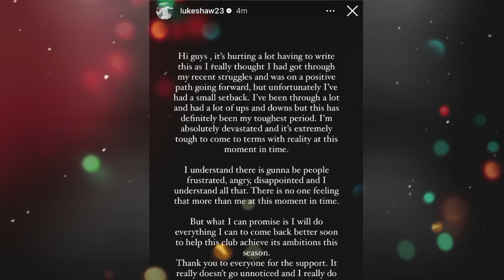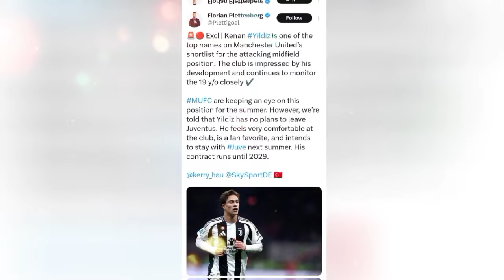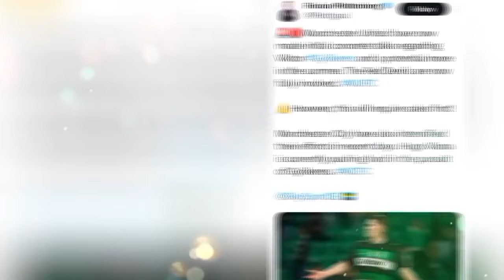BREAKING🚨Luke Shaw Devastated Set Back ||Dalot Transfer Updates🔥MAN UNITED NEWS TODAY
for bonus content, special offers, and more!"